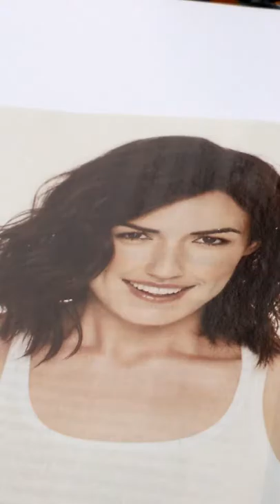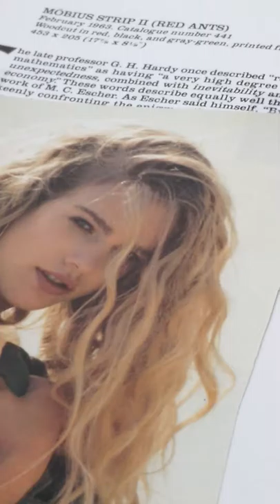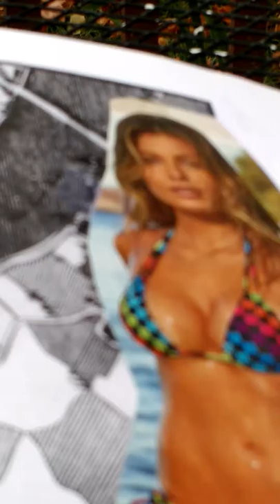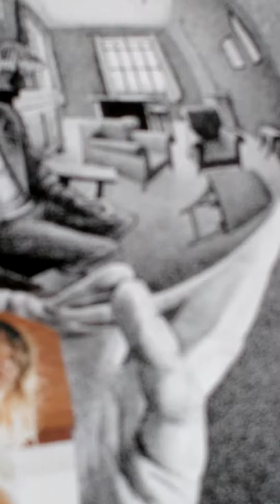Lost loving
Senior citizens prom